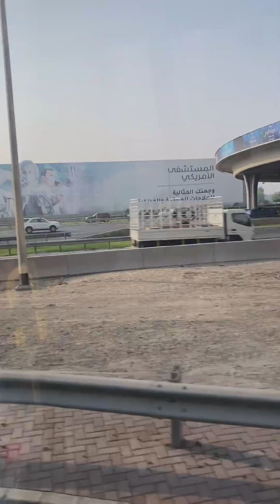Kite Beach. New vlog 🏖️